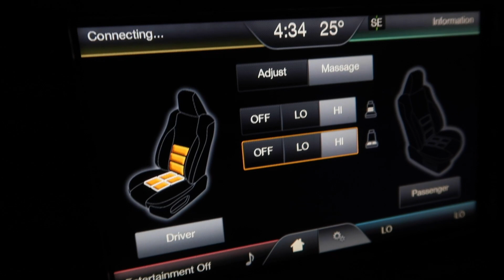TESLA CYBERTRUCK VS FORD F150 - EXPLAINED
Are you Team Tesla or Team Ford? Here's my explanation to the tug of war between the F150 and Cybertruck and a BIG ANNOUNCEMENT on my next truck :)

Elon musk - I'm looking forward to this.